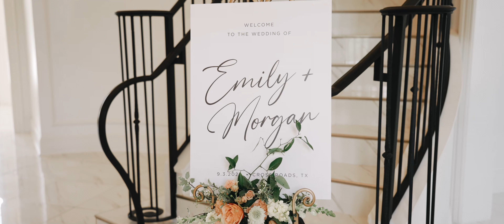A Sweet Celebration at The Hillside Estate | Emily and Morgan's Wedding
Venue | The Hillside Estate @thehillsideestatetx
Planning | All Day Events @allday_events
Photography | Kate Panza Photography @katepanzaphotography
Videography | Rosemary Films @rosemaryfilms.co
Catering | Vestals Catering @vestalscatering
Bar | Mamas Medicine Cocktails @mamasmedicine.cocktails
Floral | Haute Floral @hautefloral
DJ, Lighting, & Ceremony Music | Mobile DJ Services @mobile_dj_services
Beauty | Tease to Please Hair and Makeup  @teasetopleasehairandmakeup
Cake |  Butterfly Cakery @butterflycakery

Rosemary Films is a wedding cinematographer based in Texas, and available worldwide.